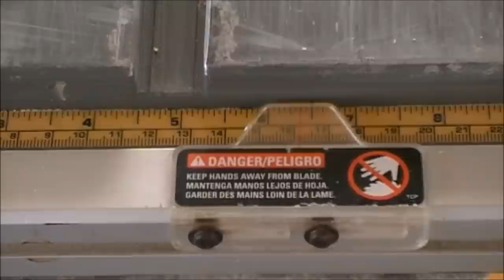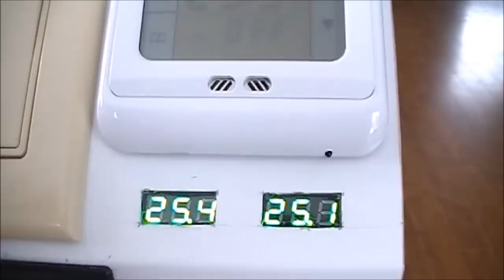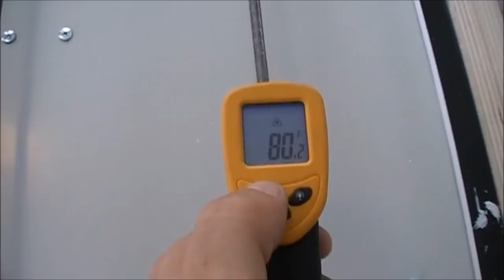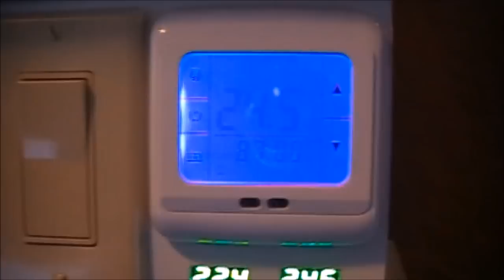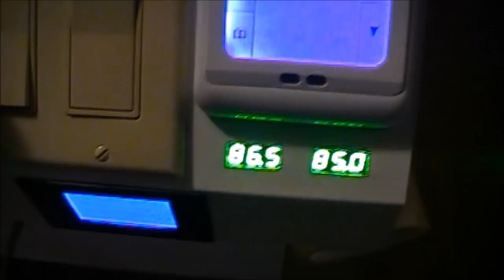Build A Solar Panel Laminator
With this laminator you can say goodbye to trapped air bubbles in your DIY solar panels. This DIY laminator will produce an encapsulation that is indistinguishable from a professional job and give you a peace of mind in knowing that it will last just as long as anything on the market.

Don't like ads? Neither do I. I hate them. That's why I signed up for a premium Youtube account for $12/month so that I never have to see another ad on this site again, and feel good knowing that I'm contributing to the creators I like so that they keep posting more great content. I highly recommend it. If you're just here to watch my videos, that's cool too. You can help support me specifically by signing up for a channel membership instead. Then just keep an eye on the community tab to watch these videos free of advertisements. You'll also get other perks, too. Check out the links below if you're interested.